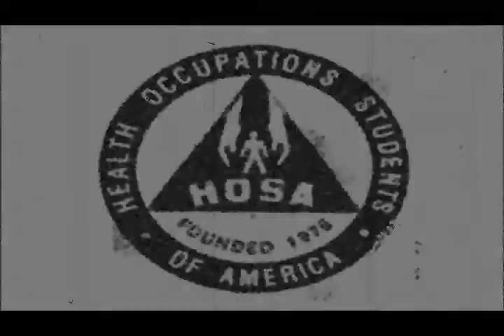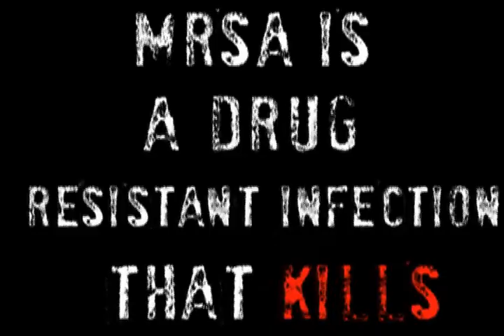MRSA AWARENESS VIDEO FOR SCHOOL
ACTION/ HORROR MOVIE TRAILER PROMOTING THE AWARENESS OF THE DRUG RESISTANT STAPH INFECTION KNOWN AS MRSA.

WASH YOUR HANDS AND USE HAND SANITIZER PEOPLE!  circa 2008